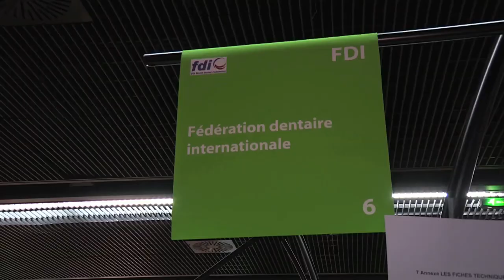L'ADF et l'International : Jean-Luc Eiselé (FDI) et Philippe Rusca (ORE)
L'ADF et l'International : Interviews des Jean-Luc Eiselé (FDI)et de Philippe Rusca, futur Président de l'ORE avec le secrétaire général de l'ADF, Joël Trouillet